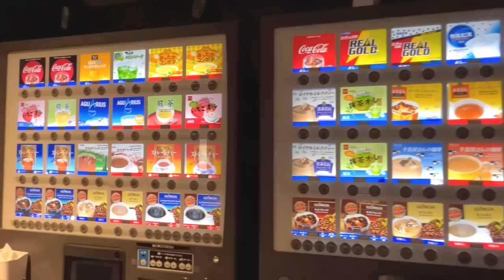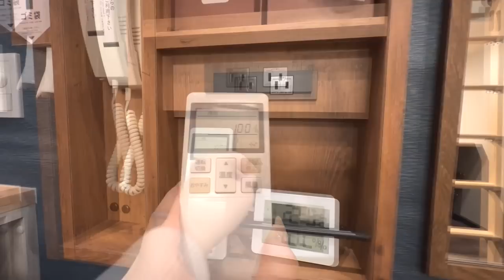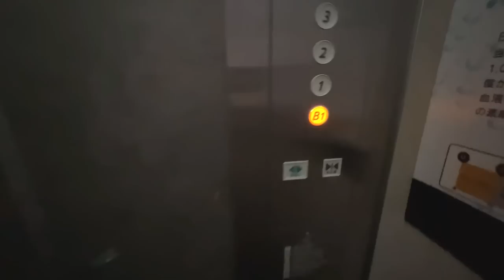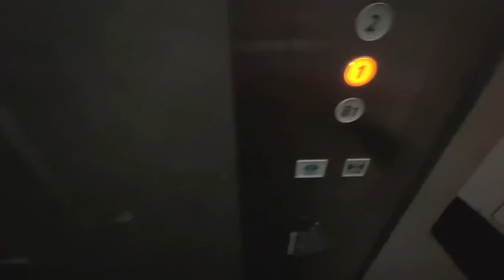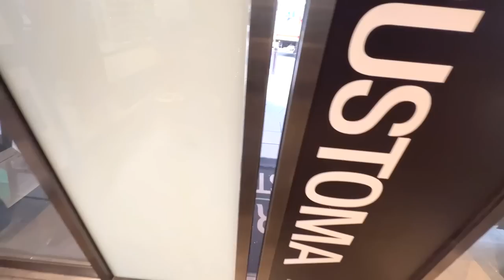快活CLUBよりすごい?東京のアメージングロフトベッド付き個室がもはやホテル🏩、24時間食べ放題付きの最新ネカフェ【CustomaCafeJapan】が天国すぎた✨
今回は鍵付き完全鍵付きの個室で、室内にロフトがある隠れ家のようなネットカフェ「GRAN CUSTOMA」新宿歌舞伎町店に泊まりました😍！
ネットカフェを宿泊で利用するのは初めてなのでドキドキでした😶
東京の新宿にあるＪＲ新宿駅東口から徒歩７分。同じ建物内にコンビニもあり、立地的にもとても過ごしやすいネットカフェでした。
今回は女性専用フロアではないですが、鍵付きの完全個室があり、セキュリティ面も安心。ロフトタイプのお部屋で、大浴場もあり普通のネットカフェとは一味違い、食べ放題のカレーも食べられるサービスもあり楽しかったです❣️

※ホームページは英語などの多言語に切り替えられません。

🚌行き方🚅🚶‍♀️
ＪＲ新宿駅東口から徒歩７分

💰価格
4,950JPY

🏨チェックイン/チェックアウト
チェックイン：自由
チェックアウト：利用プランによって違う

0:00 オープニング
0:22 ＪＲ新宿駅東口🚃
3:38 ホテルに到着
5:44 お部屋の内観✨
12:38 フロアの探検
14:06 お買い物♪
17:33 デザートの時間💕
20:05 朝ごはん🍽️